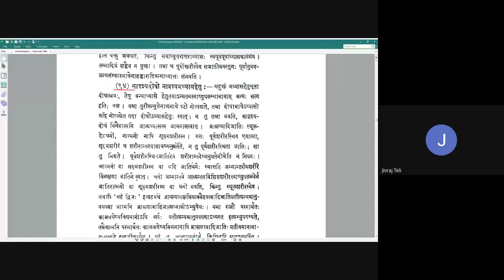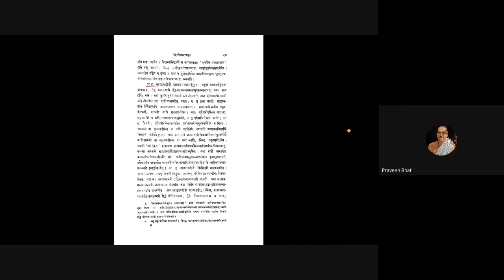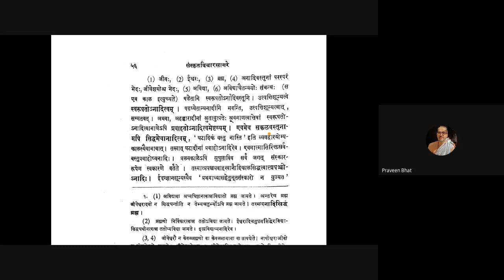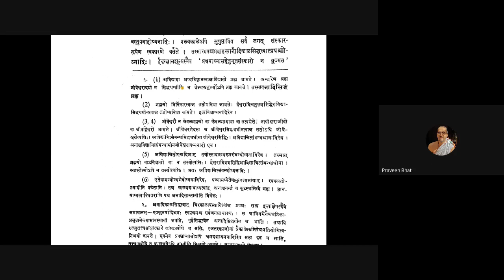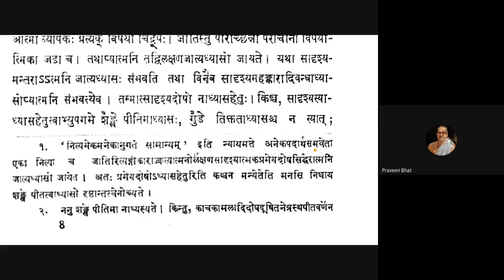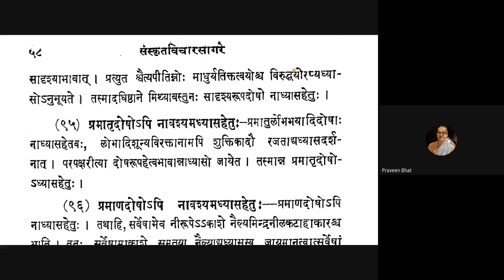Vicharasagara 032 20200807 (2.94)